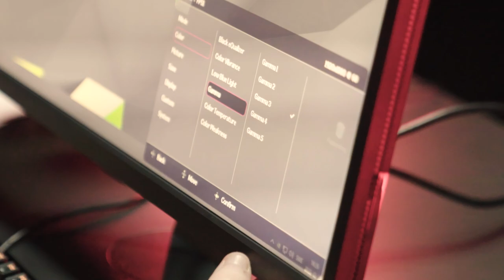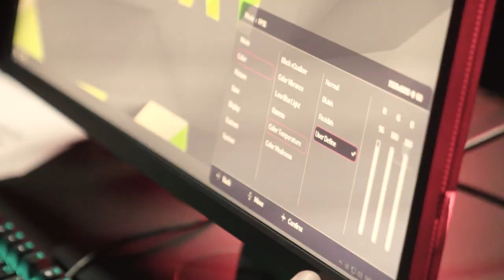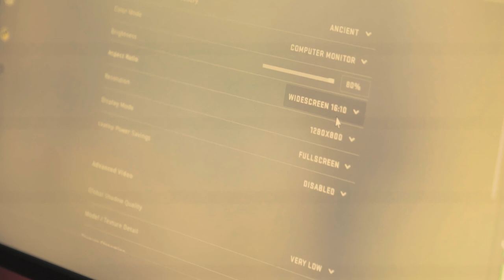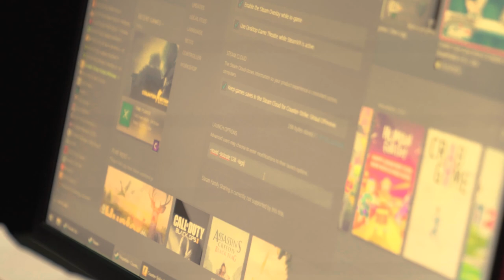Monitor and desk setup with Hampus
E-thletes, like athletes of all sports, need to warm up for games. See how professional players like their monitors being set up and other pre-game routines. Learn how ZOWIE XL2546K can quickly prep you up for CS:GO gameplays